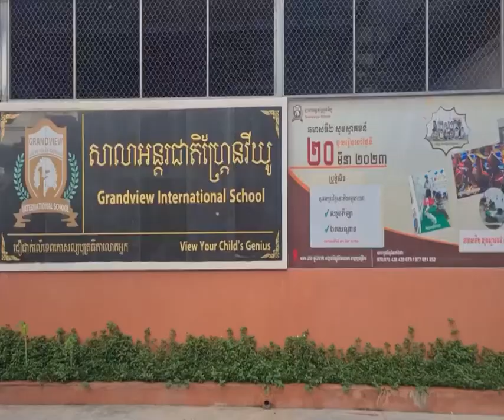សម្តេចធិបតី៖ ការអភិវឌ្ឍដែលមានន័យបំផុត គឺអភិវឌ្ឍន៍ដែលផ្តល់ផលប្រយោជន៍ ដល់ប្រជាជនដល់ប្រជាពលរដ្ឋទូទៅ